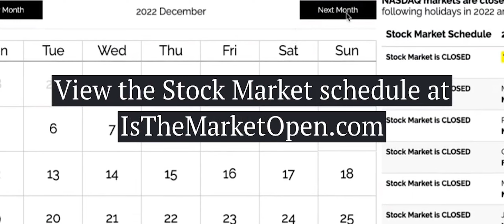Is the market open New Years Day 2023?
The Stock Market is closed on New Years Day in 2023. Since New Years falls on a Sunday, the markets are closed the following day, Monday, the 2nd of 2023. Stock trading holidays such as New Years are any nonweekend day when the 2 major US exchanges close.